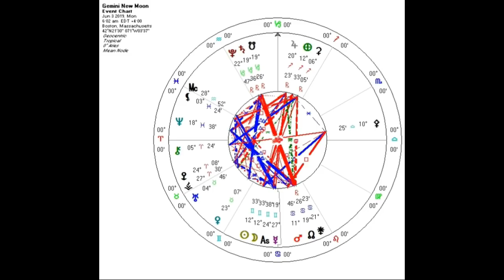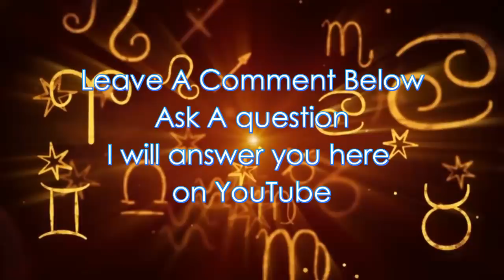Gemini New Moon June 3 & Weekly Astrology June 1-16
"Love Your Biz Program a $77 value!" The Gemini New Moon message is to focus on what gives your life meaning. And this magical Moon holds new ways for you to manifest abundance. Be on the lookout new prosperous projects and ideas. Ask your Higher Self to show you the way. Dream big. You may notice in June that you are more clairvoyant. That your psychic abilities are increasing.  This is a positive effect of the higher energies of Neptune. Pay attention to your hunches and dreams they can be prophetic. Kelley discusses the astrology for the first half of June and so much more.

Here is a great report that can help you better understand your path to build wealth. Get your "Money Report" custom made to your natal birth chart.